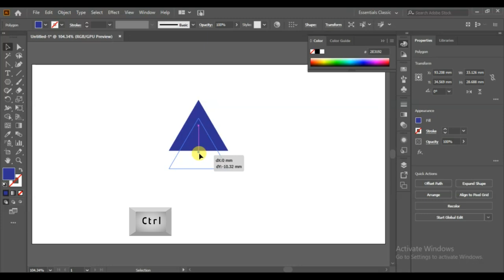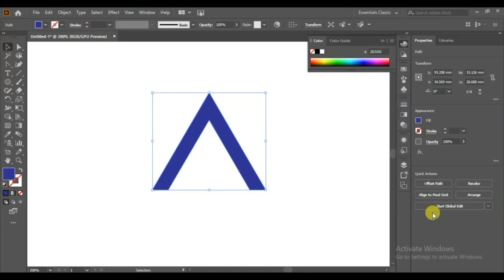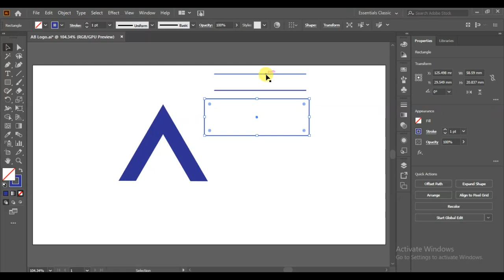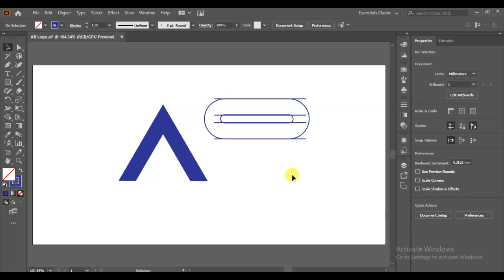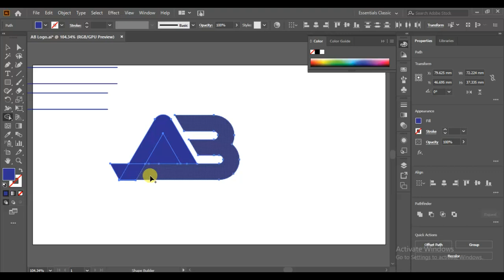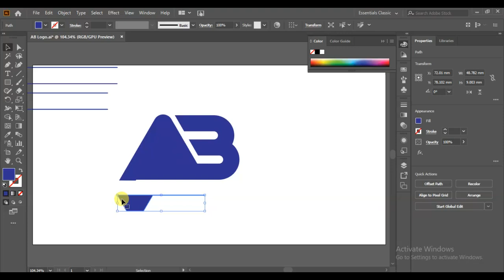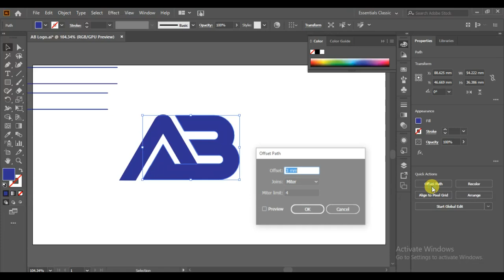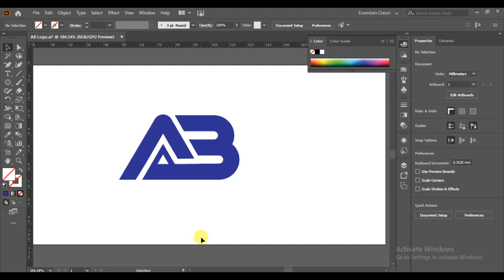AB Logo Design Tutorial | Create Stunning Lettermark, Wordmark, and Symbol Logo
Learn how to design a professional AB logo and explore the world of lettermark logos, wordmark logos, and symbol logos in this easy-to-follow tutorial. Whether you're designing a logo for your business, personal brand, or gaming channel, we'll cover step-by-step instructions on how to use free online logo makers, AI tools like Canva and other design platforms. Discover logo design ideas and tips on how to create effective and memorable logos, whether it’s a name-based logo or a brand symbol. Perfect for beginners looking to design for free or experienced designers wanting new inspiration.

We're excited about the possibility of working with you.

Your Search:
1. What are the five shape tools in Illustrator?
2. What tools are used to design logos?
3. How do you create a logo in Illustrator?
4. What are the most important tools in Adobe Illustrator?
5. letter logo design illustrator
6. letter logo design illustrator tutorial
7. letter logo design illustrator Bangla
8. logo kise kahate hain
9. logo kaise banaye
10. logo kaise banaye youtube ke liye
11. logo banane ka tarika
12. letter ab logo
13. letter ab logo design
14. letter mark logo design
15. Logo maker
16. YouTube channel ka logo
17. Name logo design
18. typography logo
Search my channel:
1. What is the use of the AB logo?
2. How to design a logo?
3. How do you write a logo design?
4. What is logo design making?
5. What is a lettermark logo design?
6. How do you create a lettermark logo?
7. What is a mark in logo design?
8. What is a letter logo?
9. What is a wordmark logo style?
10. How do you design a Wordmark logo?
11. What are famous wordmark logos?
12. What is a symbol wordmark logo?
13. Logo design free
14. Logo design ideas
15. logo design online
18. Name logo design
20. Logo maker free
21. Logo maker online
23. Free online logo maker
24. Gaming logo maker